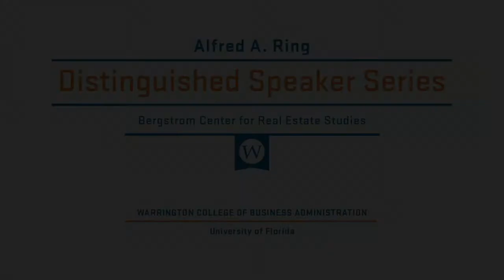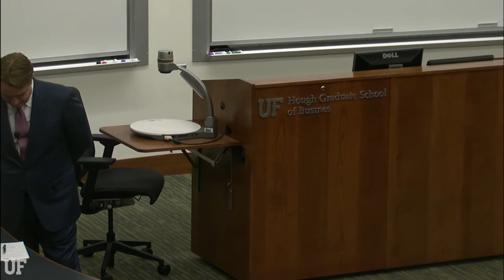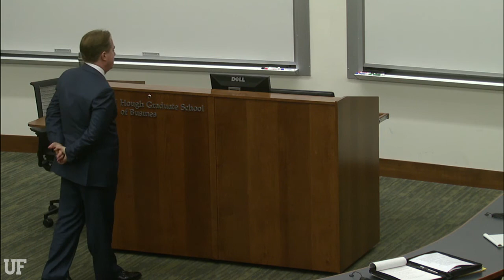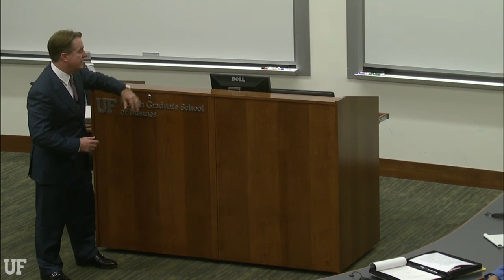Ring Distinguished Speaker Series: Tom Arnold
The Bergstrom Center for Real Estate Studies presents the Alfred A. Ring Distinguished Speaker Series with Tom Arnold on Feb. 13, 2014.

Ring Distinguished Speaker Series presentations are free and open to the public.

The Alfred A. Ring Distinguished Speaker Series brings prominent industry professionals to campus to speak and interact with students and faculty several times each semester. Ring speakers bring real estate course material to life and share their informed perspectives on real estate career strategies and opportunities.

to learn more about the Bergstrom Center for Real Estate Studies and UF Real Estate degree programs.